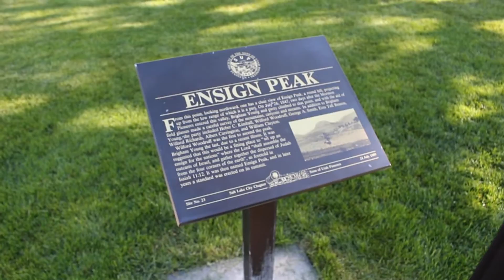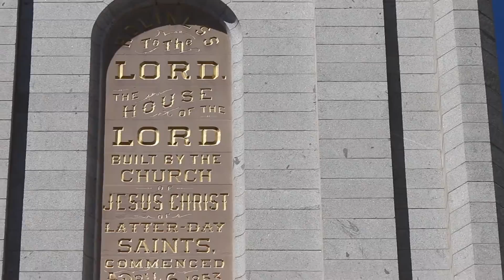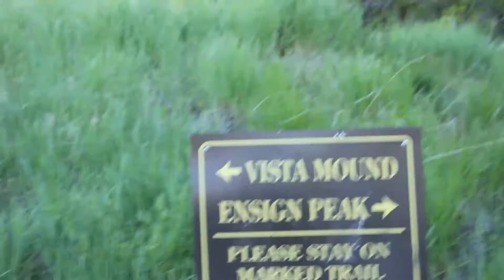Travel Diary: Concussions, Temple Square, and Hiking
Filmed on Wednesday May 11th, 2016